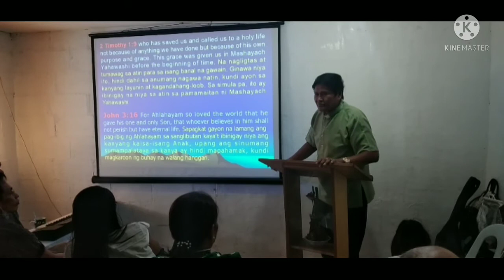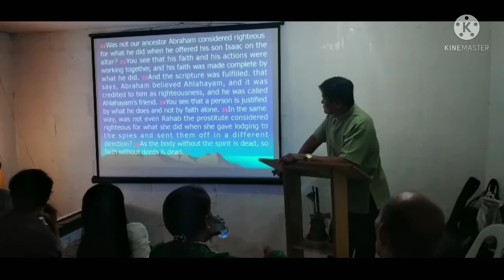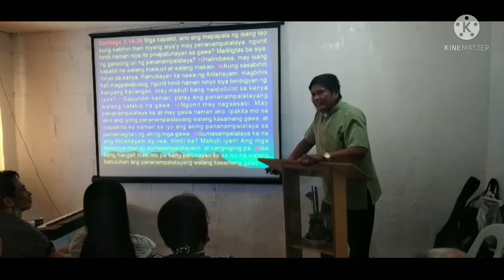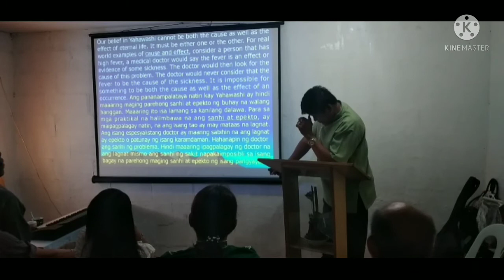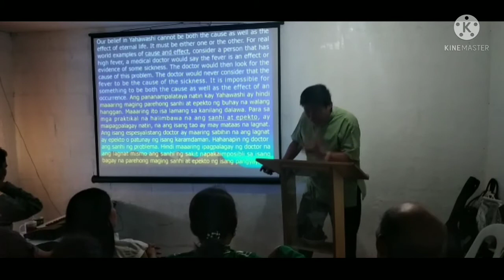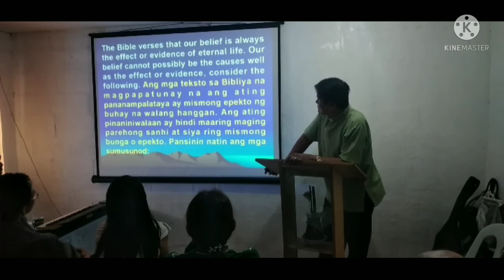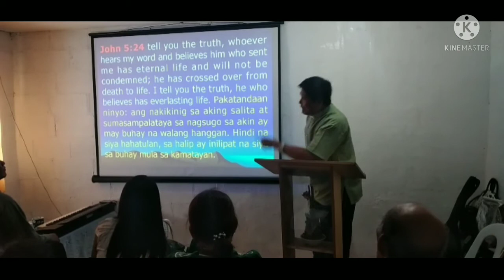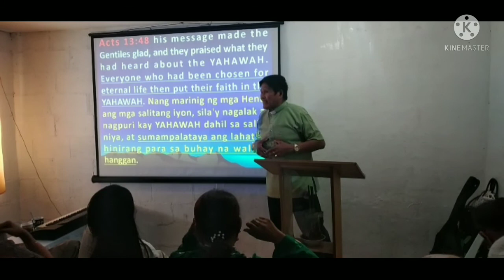"UNCONDITIONAL ELECTION" Video-2